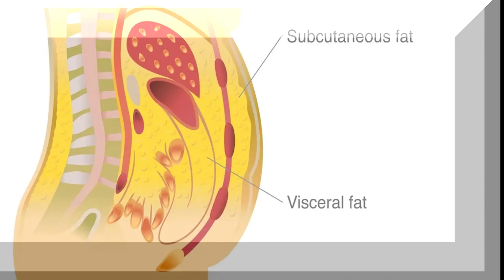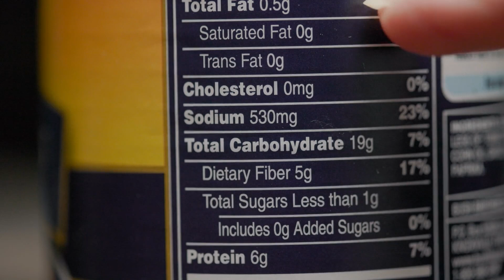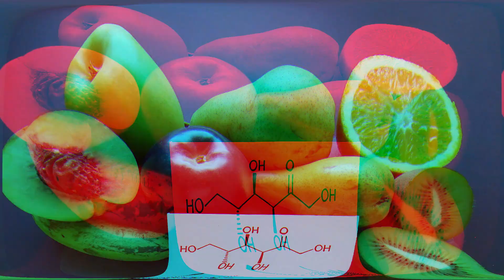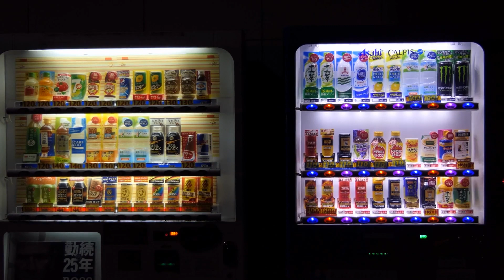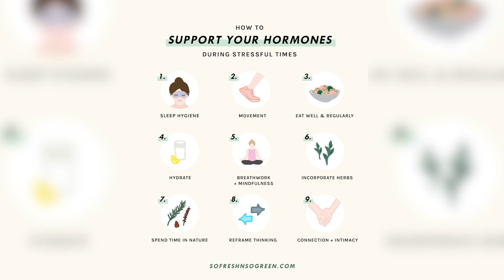Avoid These 7 Foods to Prevent Belly Fat Accumulation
In this video, we'll be discussing the top 7 foods that you should avoid if you want to prevent belly fat accumulation. Belly fat is not only unsightly, but it can also lead to serious health problems. By eliminating these foods from your diet, you'll be taking a big step towards a healthier and happier you. We'll be providing you with practical tips and alternatives to help you make healthier choices and achieve your fitness goals. So, if you're ready to take control of your health and say goodbye to belly fat, then this video is for you!

The materials and the information contained on Home Remides channel are provided for general and educational purposes only and do not constitute any legal, medical or other professional advice on any subject matter. None of the information on our videos is a substitute for a diagnosis and treatment by your health professional. . If you have or suspect that you have a medical problem, promptly contact your health care provider.